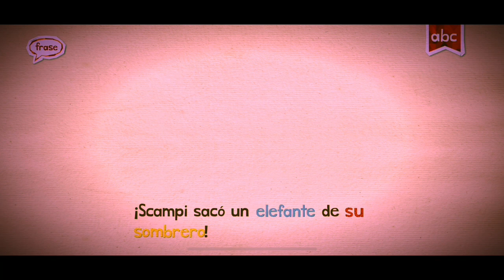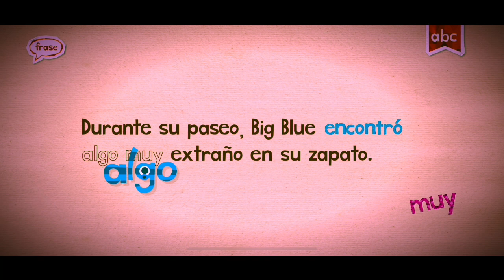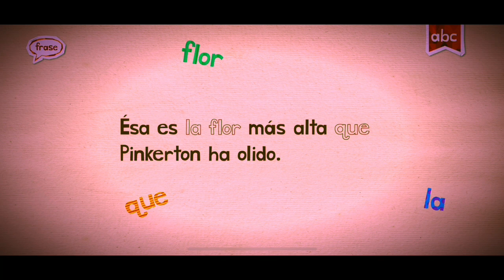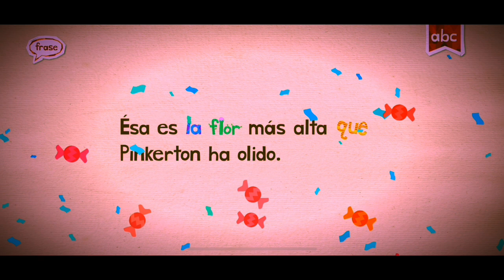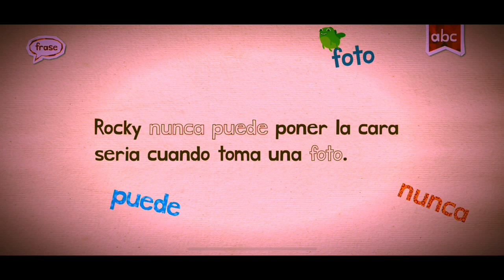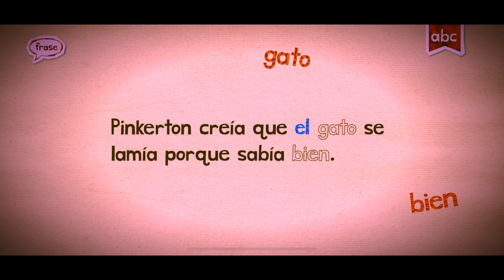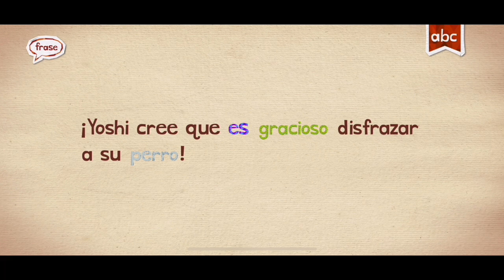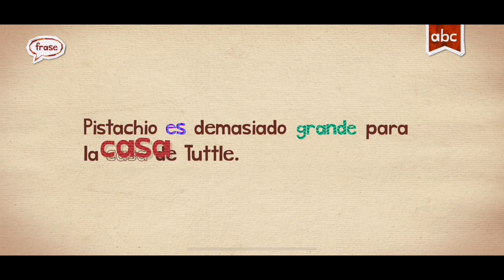SPANISH ENDLESS LEARNING FOR KIDS